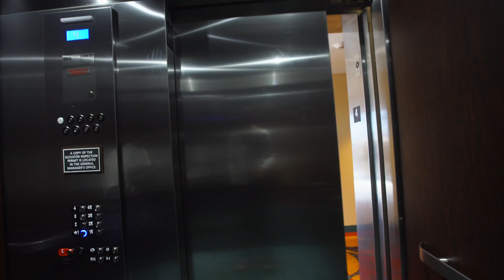Under The Weather VLOG 12-23